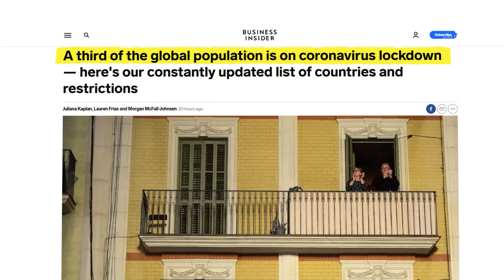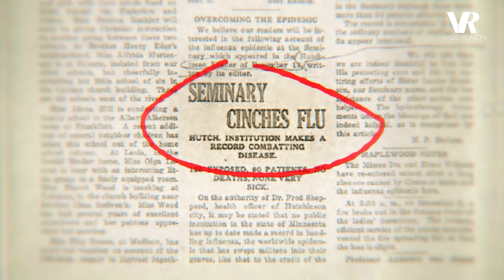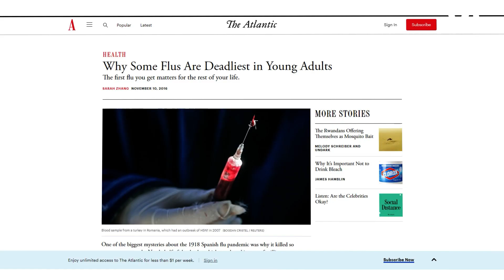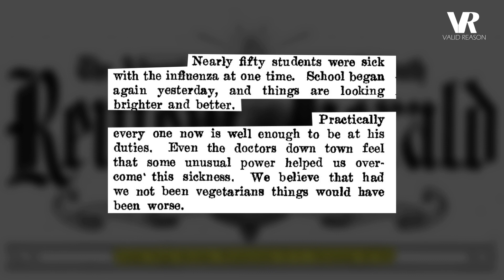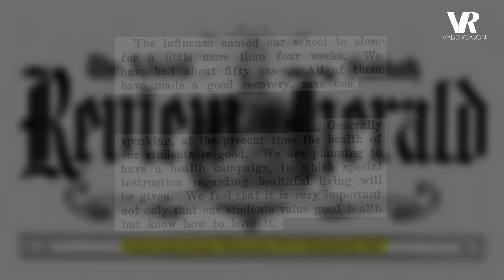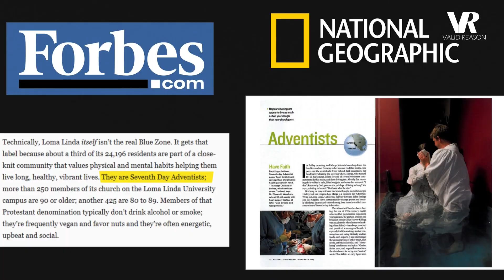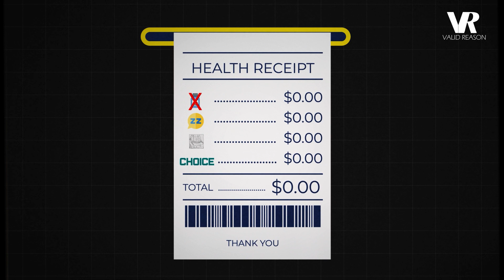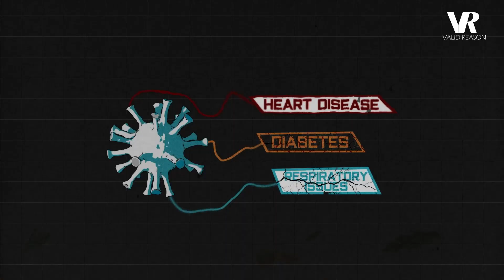DejaFlu - COVID-19 lessons from the 1918 Spanish Flu | HealthDemic - E1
Can lessons from the Spanish Flu in 1918 help us in our individual and collective fight against COVID-19?